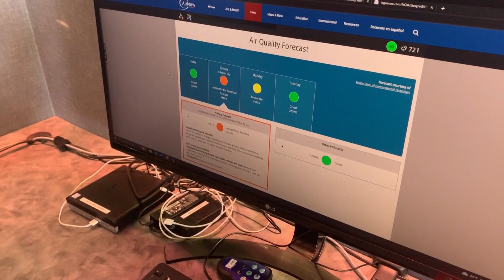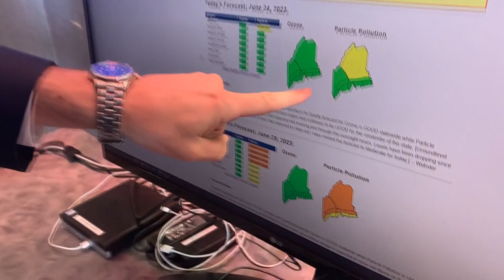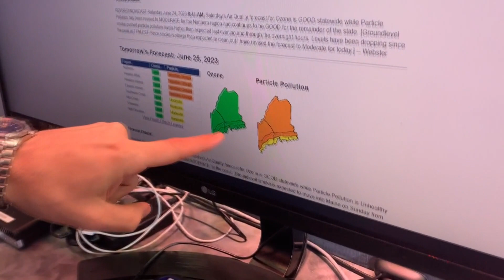Meteorologist Jason Nappi breaks down the Air Quality Alert issued for Sunday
The Maine Department of Environmental Protection said particle pollution from Canadian wildfire smoke is expected to make its way to Maine Sunday.